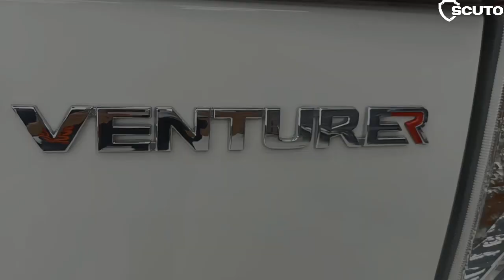TOYOTA INNOVA VENTURER PROSES NANO COATING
JANGAN BIARKAN WARNA CAT DASAR BERUBAH MENJADI KUSAM KARENA JAMUR YANG MENEMPEL. SEGERA PROTEKSIKAN WARNA KENDARAAN ANDA DENGAN PRODUK TERBAIK DARI SCUTO OTISTA 😎😎😎

BOOKING SCHEDULE NYA SEGERA UNTUK MENDAPATKAN PROMO SAMPAI DENGAN AKHIR JANUARI 2023 ✨✨
SCUTO OTISTA JAKARTA TIMUR
Your Paint protection and car beauty salon companion
We provide :
🛡️ SCUTO Nano Ceramics Coating untuk perlindungan cat kendaraan
🛡️ SCUTO Rust Protection (Anti karat)
🛡️ SCUTO Glass Coating (Coating khusus Kaca dan Lampu)
🛡️ Full Salon & Detailing
🛡️ Premium Carpet
🛡️ Window Film (Kaca film)
🛡️ Premium body repair & repaint
𝘿𝙧𝙞𝙫𝙚 𝙔𝙤𝙪𝙧 𝙋𝙧𝙞𝙙𝙚
𝗦𝗖𝗨𝗧𝗢